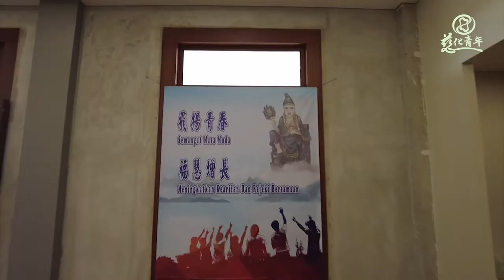Pusdiklat baswara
TSFY

Dimulai dari perkembangan pembangunan proyek di sentul sejak 1 Oktober 2018.

Pusdiklat Yayasan Baswara Dharma Indonesia ini merupakan pusat Pusdiklat baswara terbesar di Indonesia kelak.

Acara yang di lakukan Umat-umat Fo Thang ini, acara tahunan Reuni Akbar 2023 yang di lakukan setiap tahun. Pendalaman Rohani ini mengajarkan banyak hal tentang kehidupan Surgawi. Ada juga mengajarkan pola makan sehat dengan Bervegetarian. Oleh Karena itu, acara ini salah satu acara Besar berkumpul nya semua umat dari berbagai Fothang yang wajib di ikuti oleh umat-umat fo Thang maupun umat yang di ajak untuk ikut menghadiri dalam Acara tersebut.
Gan en 🙏